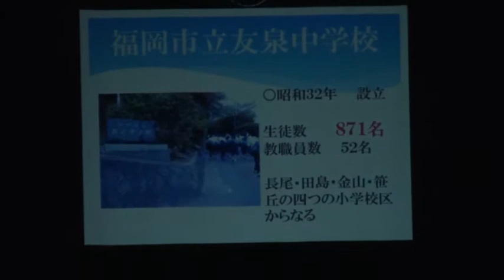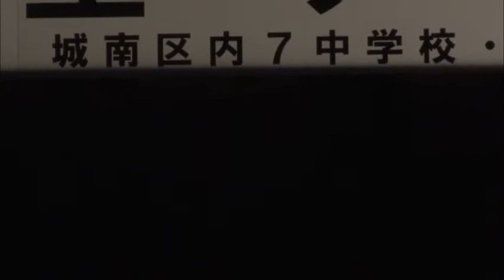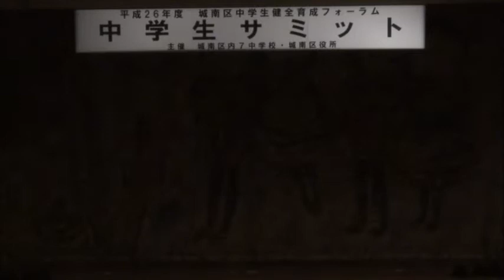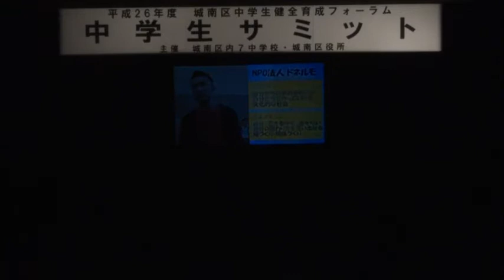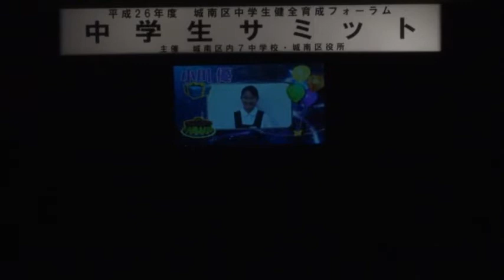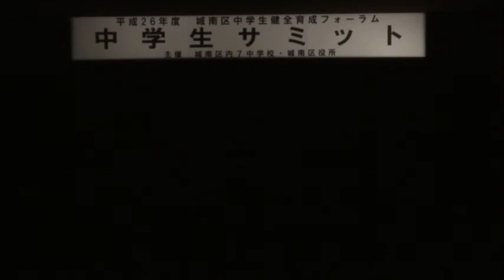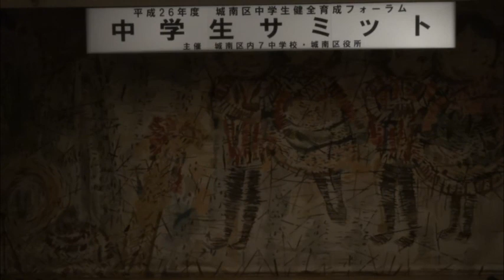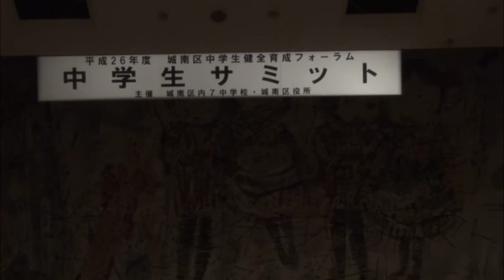平成26年度 城南区中学生健全育成フォーラム 「中学生サミット」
福岡市の公式Youtubeチャンネ、登録お願いします。福岡チャンネルでは福岡市や市長の動きを動画で配信しています。